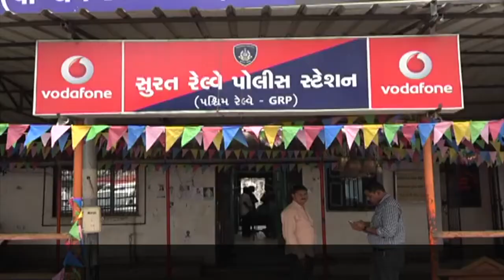સુરત રેલવેના કુખ્યાત બુટલેગર વલીઉલ્લાના પોલીસ કસ્ટડીમાં પણ નવાબી ઠાઠ